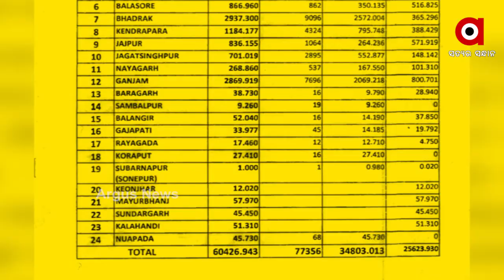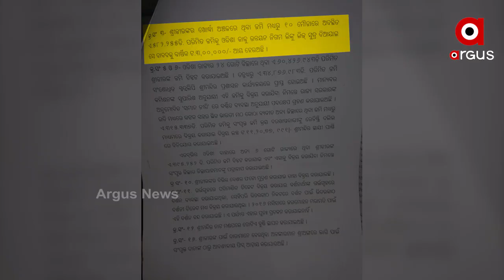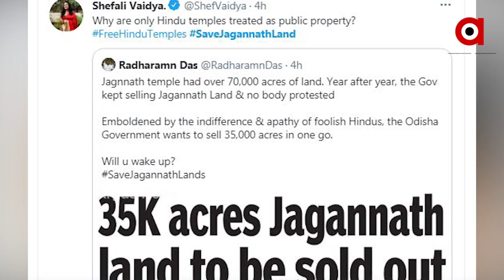ଟ୍ରେଣ୍ଡ କଲା Save Jagannath Land...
ପୁରୀ ଜଗନ୍ନାଥ ମନ୍ଦିର ଜମି ବିକ୍ରି ବିଷୟକୁ ନେଇ ବର୍ତମାନ କେବଳ ରାଜ୍ୟରେ ବା ପୁରା ଦେଶରେ ନୁହେଁ ବିଦେଶରେ ମଧ୍ୟ ଚର୍ଚା ଆରମ୍ଭ ହୋଇଛି. ବିଭିନ୍ନ ସୋସିଆଲ ମିଡିଆରେଭକ୍ତ ଓ ଜଗନ୍ନାଥ ପ୍ରେମୀ ନିଜର ପ୍ରତିକ୍ରିୟା ରଖିବା ଆରମ୍ଭ କରିଛନ୍ତି.